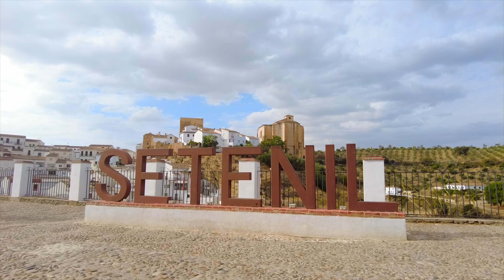Setenil De Las Bodegas - Spain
Setenil de las Bodegas is a town (pueblo) and municipality in the province of Cádiz, Spain, famous for its dwellings built into rock overhangs above the Río Guadalporcún. According to the 2005 census, the city has a population of 3,016 inhabitants.

This small town is located 157 kilometres (98 miles) northeast of Cádiz. It has a distinctive setting along a narrow river gorge. The town extends along the course of the Rio Trejo with some houses being built into the rock walls of the gorge itself, created by enlarging natural caves or overhangs and adding an external wall.